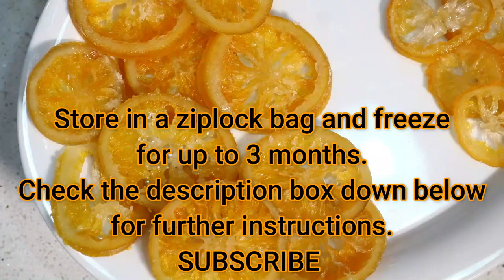CANDIED ORANGE SLICES for Cake Decorating | Orange Peels for Fruit Cakes | How to make Lemon Slices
Citrus Slices MUST be boiled to help remove the bitterness in the white part of the orange peel.
Any type of citrus can be candied depending on your preference.
Place candied slices or peels on fruit cakes and citrus cakes for appeal and taste.
The 1st water used in boiling the citrus is good for natural tea. Drink up.
The sugar syrup though will have a hint of bitter taste can be used to drizzle your citrus cakes/fruit cakes.

With Love
Oluwabukola

I will love to do business with you.

RECIPE
2 ORANGES
2 LEMONS
2 CUPS OF SUGAR
2 CUPS OF WATER
1/4 cup SUGAR FOR COATING